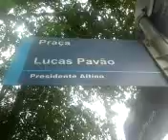Ecossistema urbano praça Lucas Pavão dez 2014 Osasco,Sp,BR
Vídeo informativo sobre  situação de áreas verdes na cidade de Osasco .
O Material visa informar a população as questões de Preservação ambiental para garantir a SAÚDE e o bem estar da população .
Ver Constituição artigos 37,182,183,196,225.